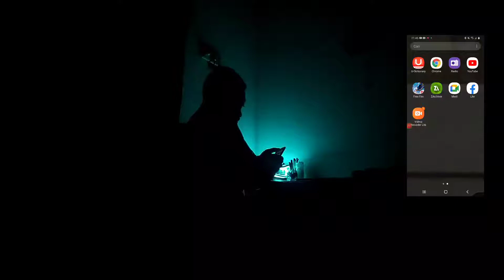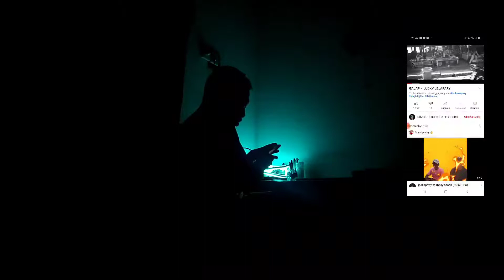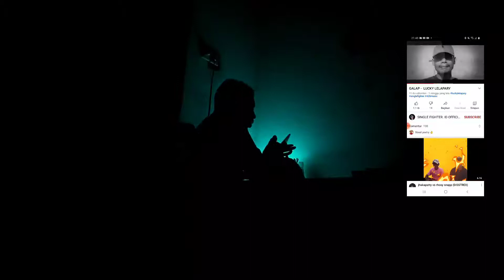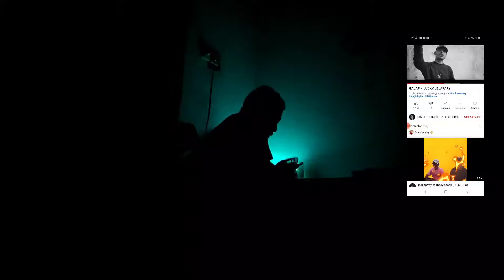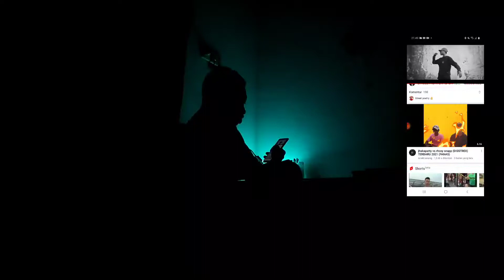Galap - Lucky Lelapary (Reaction)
Atau yang mau kasih saran kritik, lngsung dikolom komentar saja🤟🏾🤟🏾🙂